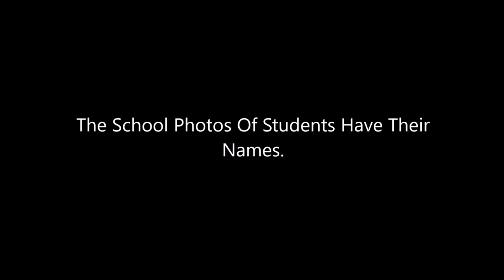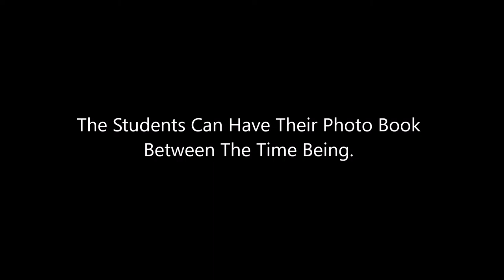Photo Day Will Taken By September 12, 2019 At Eastmark High School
Photo Taken By Student Photographs.